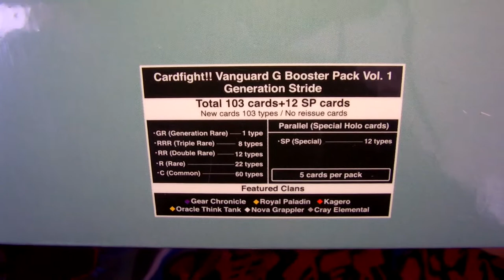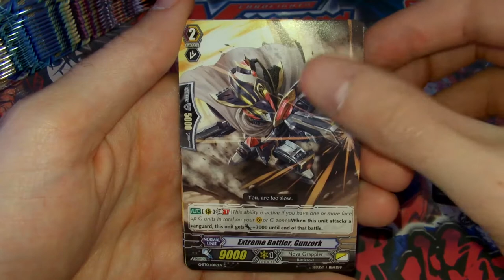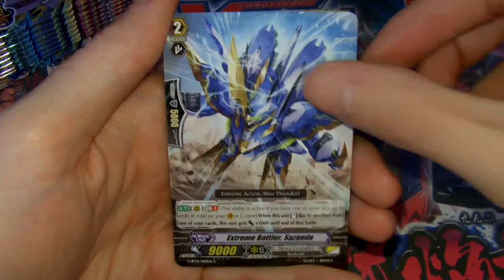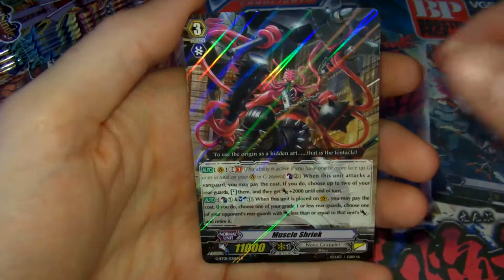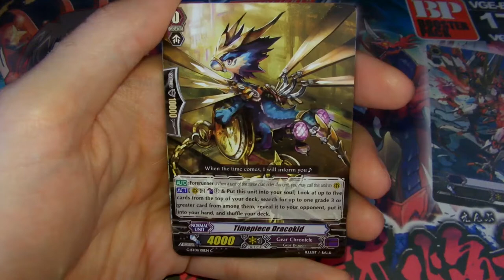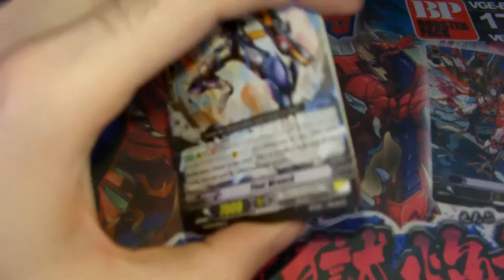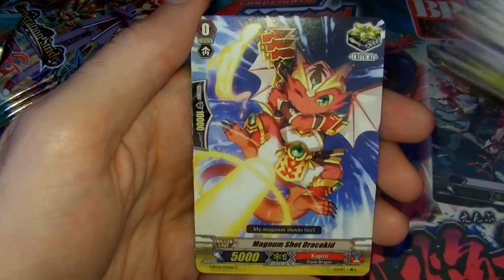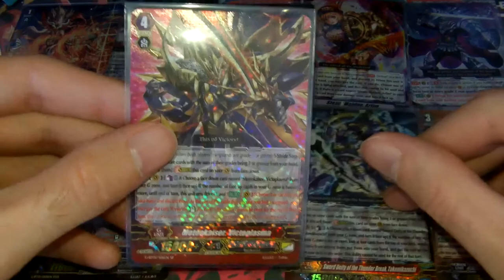cardfight vanguard VGE G BT01 Generation Stride BOX